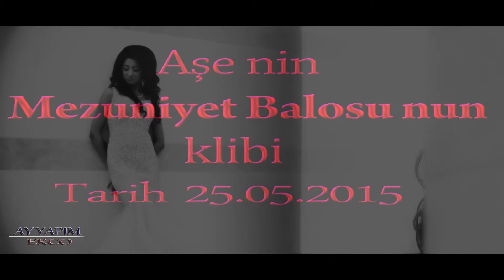Ase nin Mezuniyet Balosu